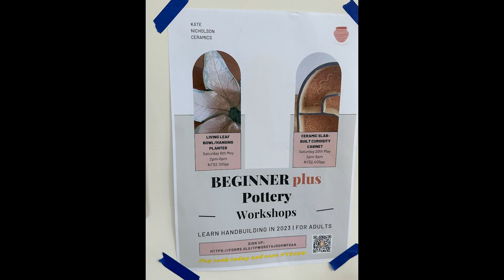New Zealand ceramics teacher based in Taiwan.(在臺灣的紐西蘭陶藝老師)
Culture Talk and Tours
with Michael
Episode 17: An interview with Kate Nicholson and Jonathan Booth
from Kate Nicholson Ceramics. Tour the studio, workshop and rooftop garden. Learn how ceramic pieces are created from raw clay to the finish product.